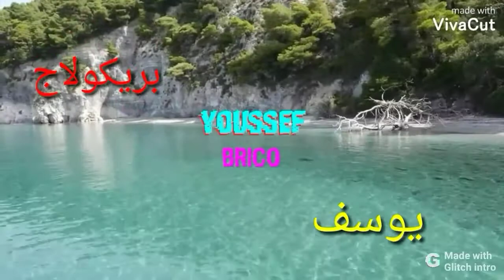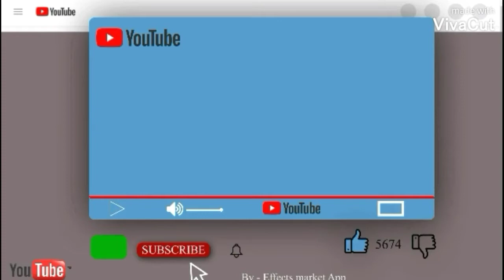اجمل المناضرالطبيعية التي يمكنك رايتها في المغرب شلالات اوزود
شلالات اوزود من اروع واجمل المناضر الطبيعية والخلابة والتي تتواجد بنواحي مدينة ازيلال